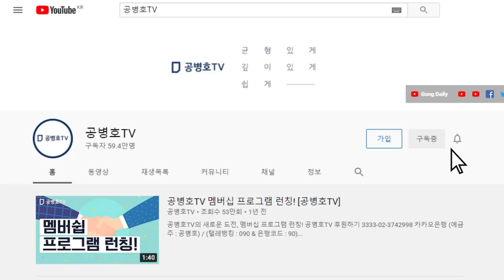통치권 남용... / "지시가 아니라 당부. 지나가는 X도 웃을 일..." [공병호TV]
Bitcoin : 3MTW849AkP2ftLeSK2teZHMmzLu7Z83s9U